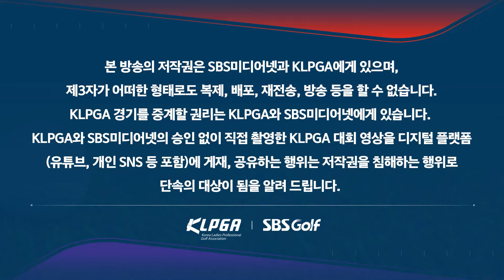[2024 KLPGA] 구단대항전은 역시 리액션 맛집!!! 먹방부터 '군무'까지?!｜구단대항전_첫째날(포섬)